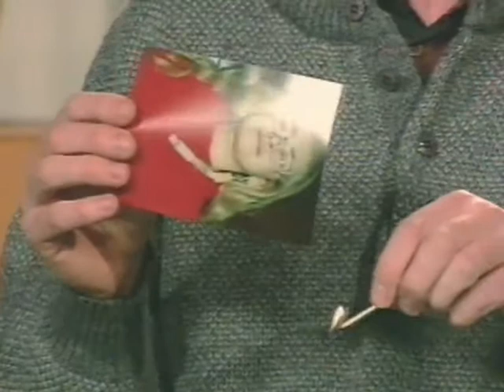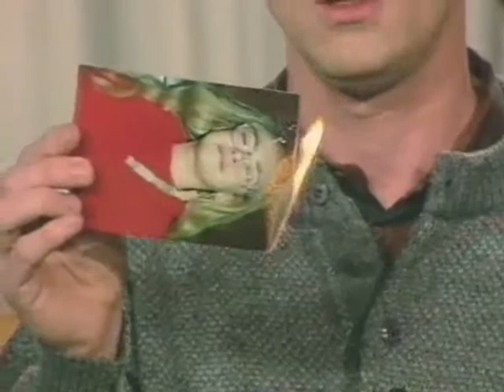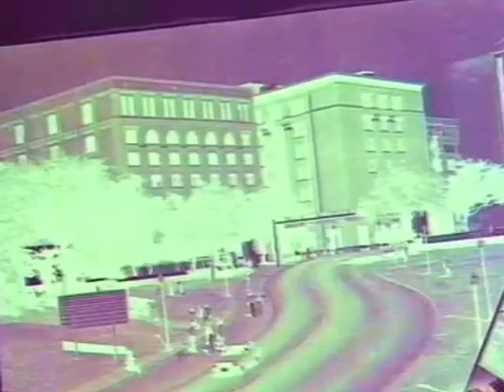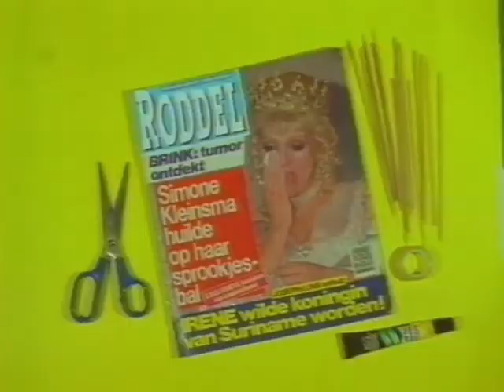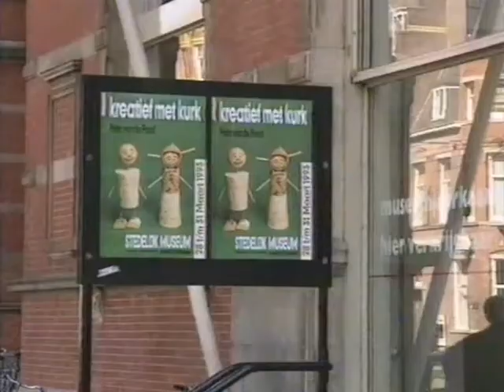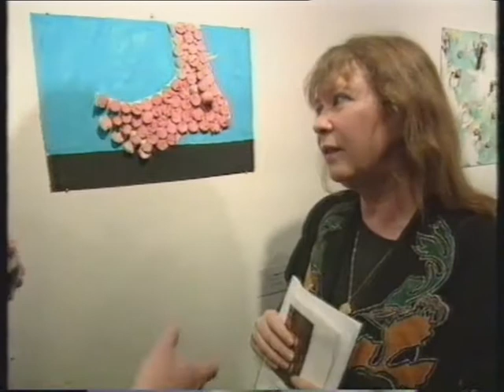Kreatief met kurk Les 13 Dood